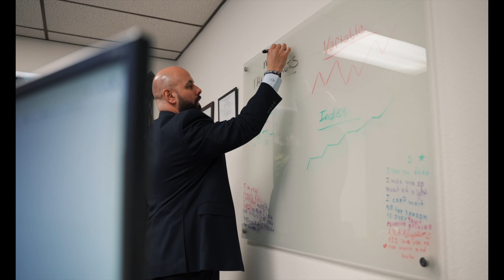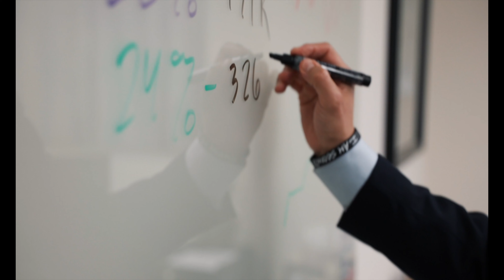Tax Advisor adds $40,000 of revenue with this franchise!!!!!!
Tax Planning and Financial Services in a one stop shop. Help clients for life. Jose Estrada puts a TFA (The Financial Architects) in his already successful financial services tax planning business.  Even though he doesn't really talk about income, in the previous month in the production of this video an extra $40k+ was made in the TFA model offering Life Insurance and Retirement Services.  TFA is offering a turnkey business model to be plugged into any other financial services platform.
Get in now while the Franchise fee is low! Spots will be limited.

7 in 10 Americans have NO retirement plan & 1 in 2 Americans are NOT COVERED with life insurance 📢The Financial Architects - Did You Know: 6 out of 10 people live with at least one critical illness, such as a heart attack, stroke, cancer, or kidney failure? Nearly 7 in 10 Americans have nothing written for retirement! 39.5% of Americans Will be diagnosed with cancer during their lifetime! 31% of people diagnosed with cancer will live and be left with unbearable medical bills. Medical debt is the leading cause of bankruptcy and foreclosure. A stroke occurs every 40 seconds in the United States. A person dies every 36 seconds of heart disease. A heart attack occurs every 40 seconds. 71% of Americans 70-plus are worried their Social Security will run out. Nearly 3 in 4 Americans plan to continue working after claiming Social Security benefits. 4 in 5 Americans state they lack retirement planning basics on how to be financially secure. 30% of Americans made early retirement withdrawals during initial stages of the pandemic crisis. Did you know there is a new type of Life insurance that has living benefits- to help you live and you don't have to die to use your benefits. Don't leave your families future up to chance. The sooner we complete your review the better for you and your family. Contact our team today for your free Financial Blueprint Consultation so we can make sure you and your family are covered